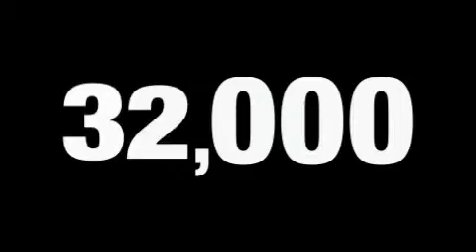2009 Hyundai Sonata Irving TX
We are proud to present this 2009 Hyundai Sonata.

 Year: 2009
 Make: Hyundai
 Model: Sonata
 Engine: Cyl -
 Trans.: Automatic
 Exterior: Powder White Pearl
 Miles: 32,085
 Interior: Camel

 2009 Hyundai Sonata Irving TX